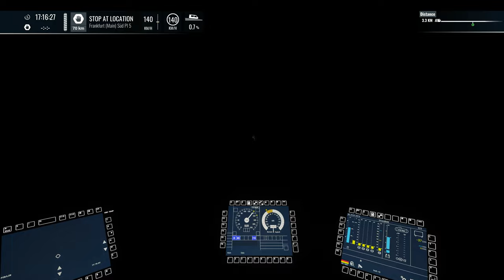Train Sim World 5 - Test Train Scenario (Kinzigtalbahn) 4K60fps